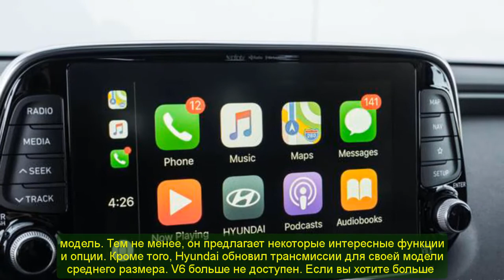2021 hyundai santa fe limited | 2021 hyundai santa fe hybrid | 2021 Hyundai Santa Fe Release Date ..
2021 hyundai santa fe limited | 2021 hyundai santa fe hybrid | 2021 Hyundai Santa Fe Release Date ..
Best regards .